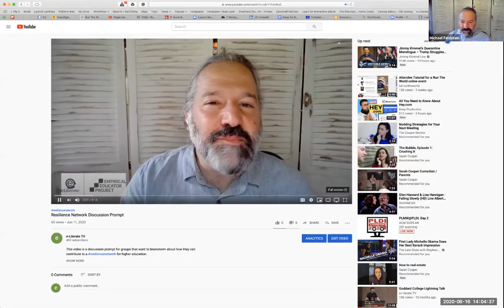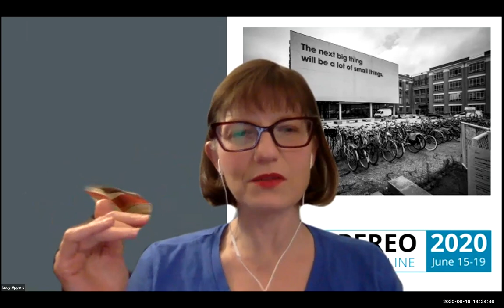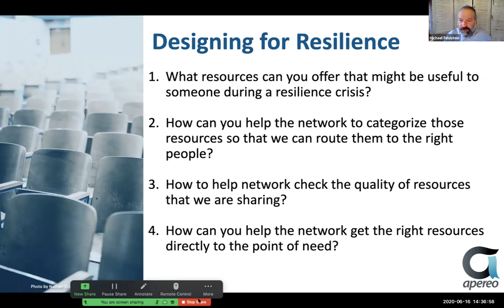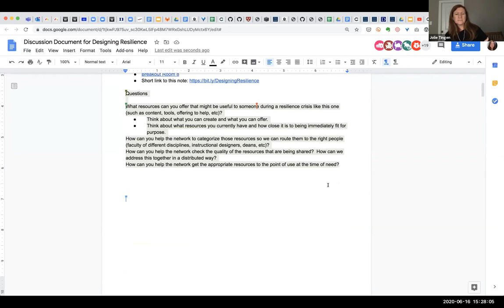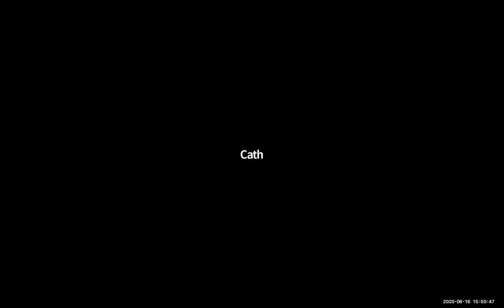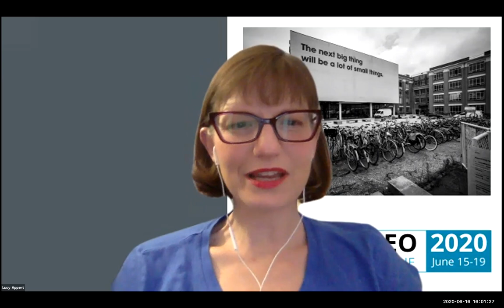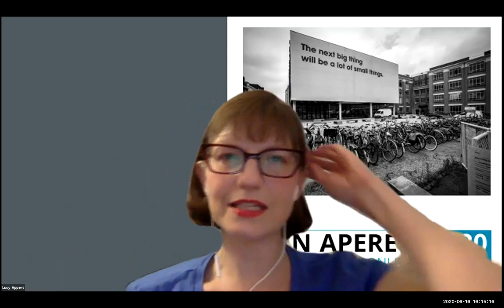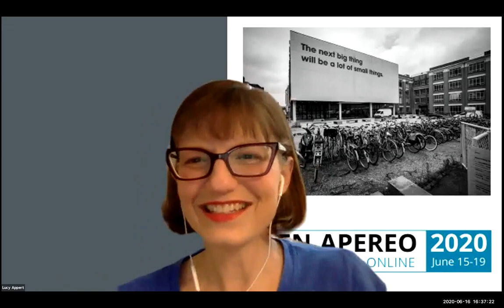OA_20200616_0200_Designing for Resilience Workshop_Feldstein_v1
Designing for Resilience Workshop, an open-source focused edition of Michael Feldstein’s Resilience Network, curating content and conversations that are happening at virtual gatherings across the educational tech field.  Michael will be in conversation with Aria Chernik from the Open Source Pedagogy Research + Innovation network (OSPRI), a Red Hat supported project housed at Duke University, about how institutions can process the lessons learned from the pivot to emergency remote instruction this spring. Participants will join a rapid-iteration networking round of discussions, then generate a final set of lessons learned/best practices for the Resilience Network resource collection.

Synchronous discussion goes live with breakout rooms based on topics that have emerged from the asynchronous forums